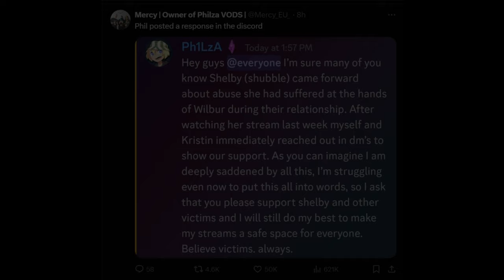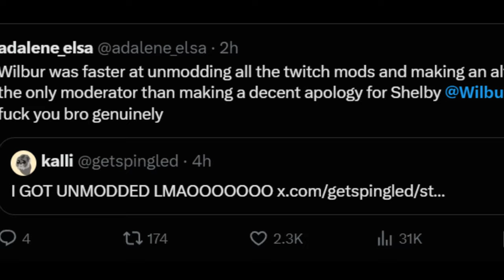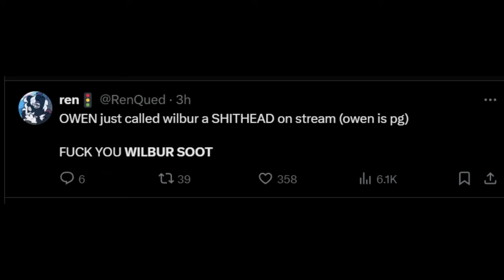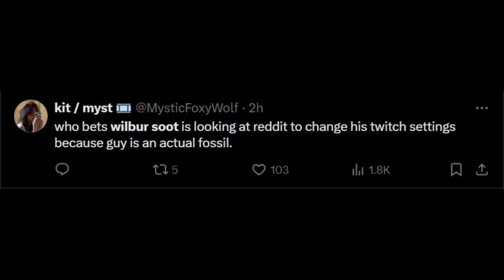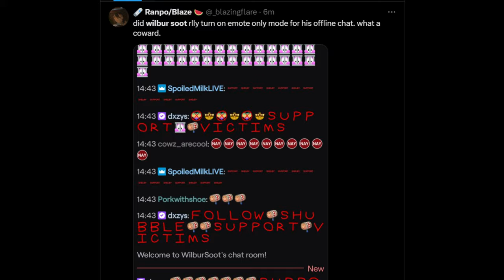wilbur soot vs twitter pt9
im tired